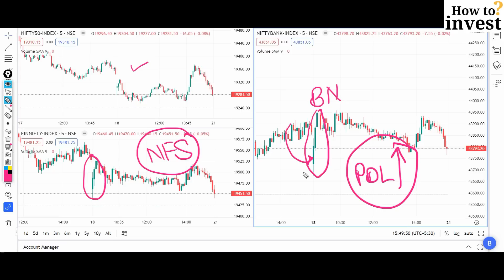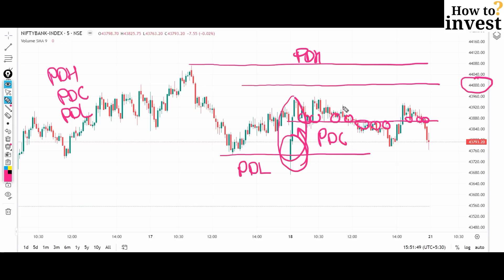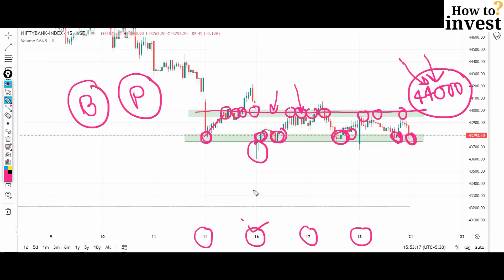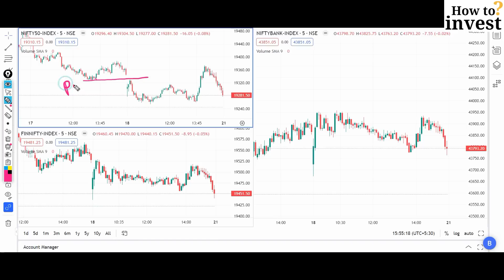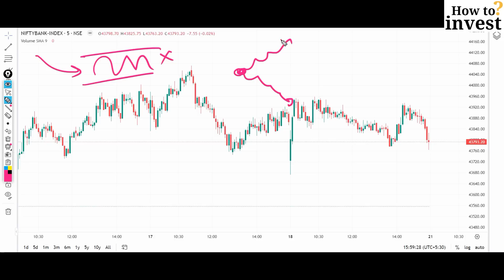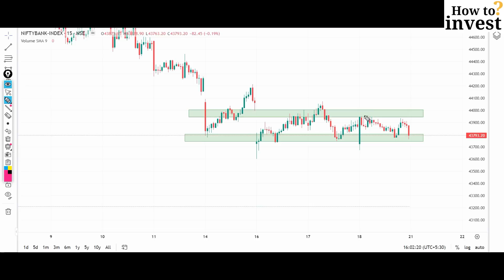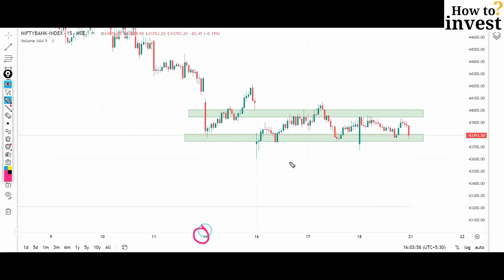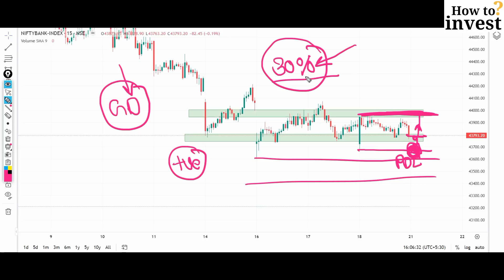Bank Nifty Analysis for Monday 21 August 2023